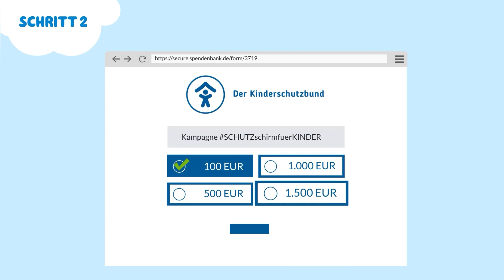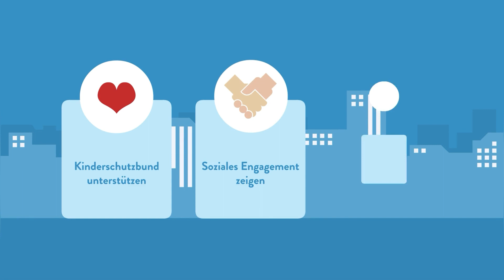Erklärvideo Kampagne FARE Kinderschutzbund für Unternehmen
Erklärung "Schritt für Schritt", wie die Kinderschutzkampagne SCHUTZschirmfürKINDER funktioniert.